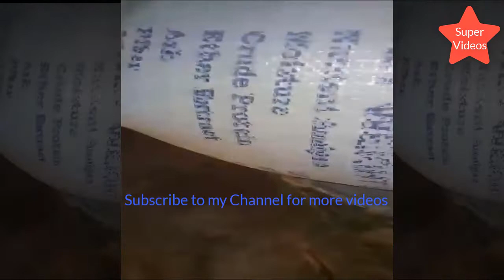Golden Misri Desi Murghi Farming In Pakistan|Desi Murgi Farming|Desi hen Farming|super video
how to grow tomato's in walk in tunnel / tomato farming /tomato growing out season in Pakistan
IR FARM
agriculture farming
organic Farming
container Gardening
terrace Gardening
kitchen Gardening
Grow Bell Pepper
Chilli Farming
Agriculture Equipment
Agriculture Machinery
Agriculture Water irrigation
potato farming
sweet potato farming
hen farming
dairy farming
Daisy Creek Farms with Jag Singh
EY - Gardening
Epic Gardening
The ripe Tomato Farms
Indian Farmer
Vườn & Nhà
Farming Engineer
Sameer Singh Garden
youtuber farmer
farmer
grow farming
youtube videos
Big socho
Asim Faiz